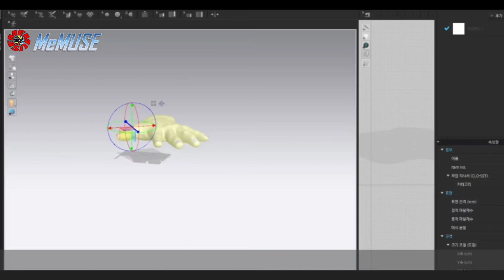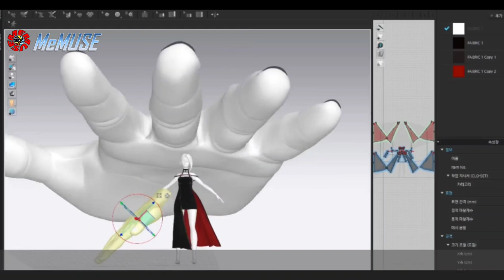3D modeling 잘못 가져오면 손 슈룹 되버립니다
The import scale of 3D modeling is important
슈룹 뜻은 우산의 순우리말입니다.
훈민정음 해례본(1443) 에 우산을 '슈룹'이라고 한다고 기록되어있습니다.

2D : OPTITEX CAD pattern production
3D : Using Clo3D

🎦손바닥 출처_TurboSquid 3D 모델

🎵음악출처_